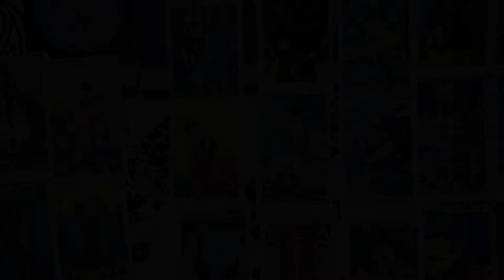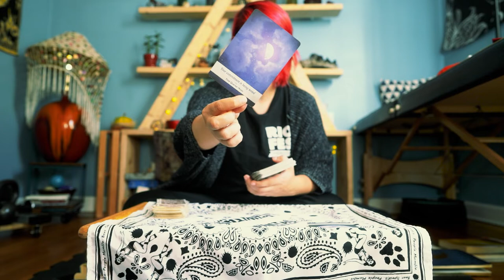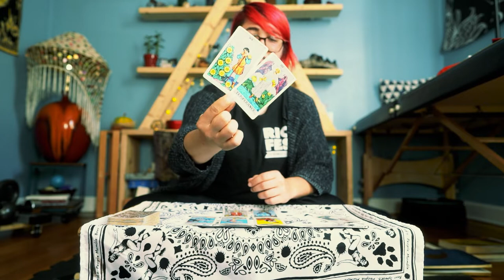💫 WEEKLY ENERGY 💫 OCTOBER 10-16 | DON'T THINK ABOUT IT, BECOME ABOUT IT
💫  WEEKLY ENERGY 💫  OCTOBER 3-9 | DON'T THINK ABOUT IT, BECOME ABOUT IT
✅  VISIONARY THINKING
✅  GROUNDING IN REALITY
✅  HONESTY ABOUT CHALLENGES
✅  PATIENCE
✅  INTELLECTUALIZATION

00:00 Intro
00:29 Astrology
02:23 Tarot